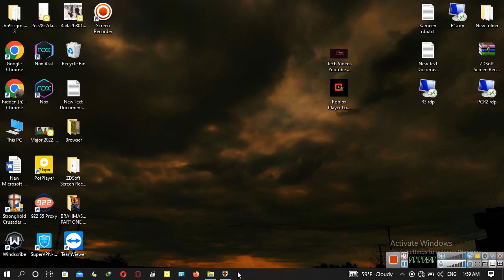Stronghold Crusader Extreme HD 10 | Talash Gaming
talash Gaming | Stronghold Crusader Extreme HD 10